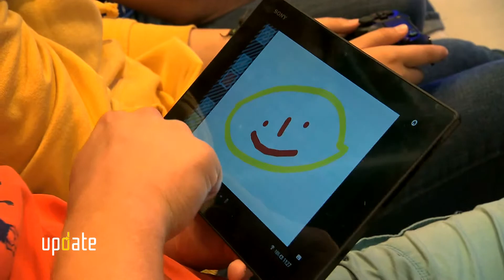Best of Update - Thema: PS4 (Playstation 4)